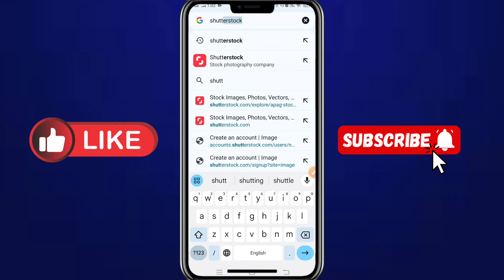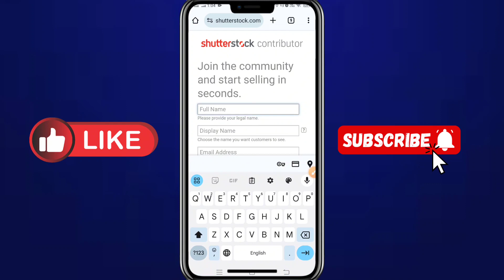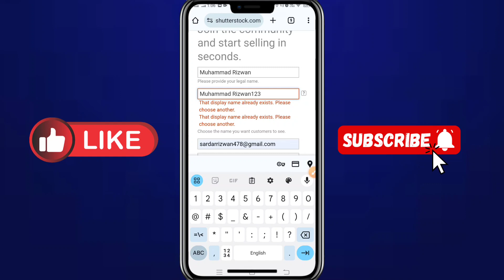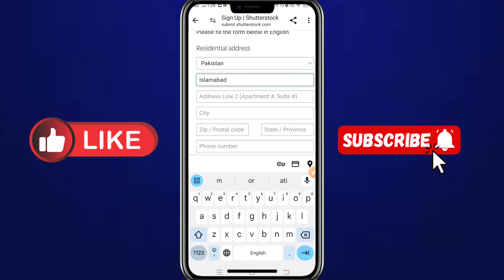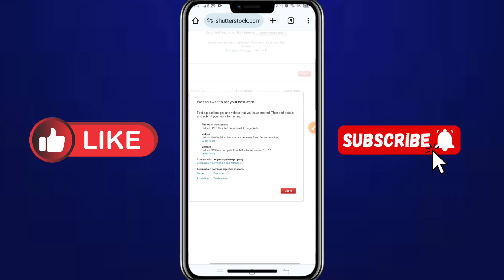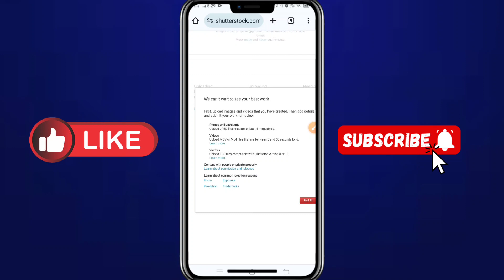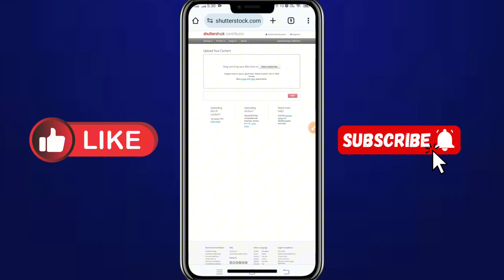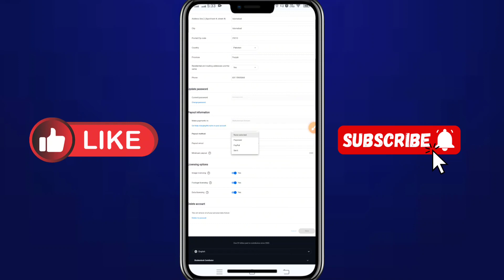Good News 🔥 Earn Money Online Without Investment by Just Clicking Photos from Mobile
earn money online by selling photos
shutterstock
shutterstock tutorial
make money from shutterstock
shutter stock tutorial
turn off Facebook ads/ Facebook ads off/ Facebook k ads bnd kren
facebook ads
facebook ads manager
facebook login
facebook business manager
facebook business
facebook app
facebook business account
messenger app
facebook dating
meta business suite
facebook download
facebook advertising
facebook business page
fb ads manager
facebook dating app
meta ads
meta business
meta ads manager
facebook customer service
facebook messenger
facebook manager
facebook open
fb login
facebook sign up
adsmanager
facebook business suite
admanager
fb ads
facebook meta
facebook live
messenger download
facebook app download
facebook phone number
facebook lite download
facebook portal
meta business manager
business facebook create
facebook sign in
facebook search
facebookads
facebook help
facebook customer service number
business suite facebook
facebook ad account
facebook shop
fb lite
facebook analytics
facebook com ads manager
create facebook business account
facebook ads cost
fb business manager
facebook 24 7 customer service
create facebook account
facebook com login
messenger lite
facebook advertising cost
fesbook
facebook messenger app
new facebook login
facebook dating site
facebook followers
messenger kids
facebook meta business
create facebook business page
facebook likes
facebook live stream
facebook ad size
facebook workplace
facebook market
facebook dating app download
fb business
create business manager
facebook lead ads
messenger login
meta ad manager
facebook customer service chat
metabusiness
business facebook ads manager
facebook campaign
mafia wars
business ads manager
meta business facebook
m facebook
facebook video downloader
facebook help chat
www facebook com login
facebook lite apk
contact facebook customer service
facebook meta business suite
facebook lite login
open messenger
facebook apk
facebook suite
facebook number
create facebook page
facebook help number
www facebook
facebook creator studio
multiple tools for facebook
fb dating
business facebook com adsmanager
call facebook
facebook business help
ray ban facebook glasses
find my facebook account
free facebook
meta creator studio
fb manager
farmville 2
facebook lite app
business facebook settings
facebook messenger download
meta suite
facebook ads manager login
facebook gaming
creator studio facebook
facebook live chat
create another facebook account
facebook watch
facebook app open
meta business suite app
meta facebook business
facebook watch app
facebook banner size 2022
facebook glasses
facebook phone number search
facebook business login
facebook app login
facebook business settings
facebook download apk
facebook com help
facebook search by name
facebook page manager
lite facebook
new facebook account
facebook ads policy
facebook login check
facebook cars for sale
facebook com business
facebook sound collection
farmville 1
www facebook adsmanager
facebook download pc
facebook my business
fb app
facebook account open
facebook business manager login
new facebook
facebook life
business meta
facebook oculus
facebook download mobile
facebook cpm
facebook id
facebook app download for free
facebook messenger login
find my facebook account by my name
facebook download for android
facebook commerce manager
facebook streaming
business facebook creator studio
fb download
business facebook creator
facebook pro
create fb account
facebook business page login
create facebook account gmail
google facebook
fb messenger
facebook web
meta business suite login
fb lite download
facebook shopping
www facebook login
create facebook
lightning link facebook
facebook video
facebook banner size
facebook developer
facebook login account
facebook chat
facebook story
meta account
meta suite business
fb lite apk
how to stop facebook ads
facebook ads
how to block facebook ads
facebook video ads off
facebook ads block
facebook ads block kaise kare
facebook ads off kaise kare
facebook ads off
block ads on facebook
stop facebook ads
how to block ads on facebook
facebook ads kaise band karen
how to stop ads on facebook
how to off facebook ads
facebook ads kaise band kare,facebook ads disable kaise kare,how to turn off facebook ads in facebook app